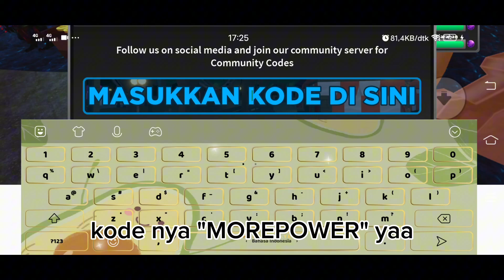survive the killer the hunt || ngasih tau knife-knife stk the hunt 😯✨💗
cringe banget ni pidio